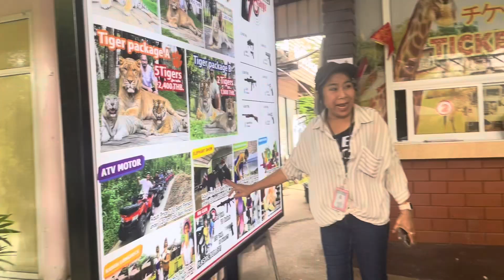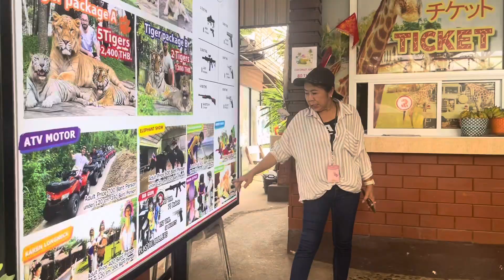Thailand trip 2024..sidetrips with friends..